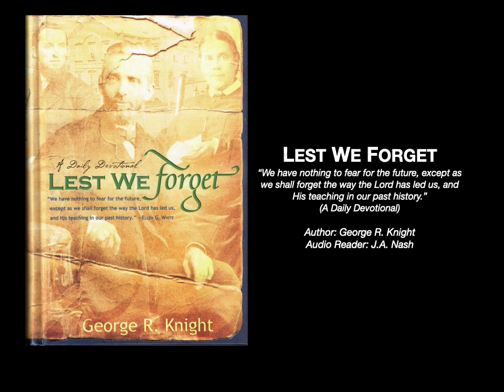032 Bates Gets Religion